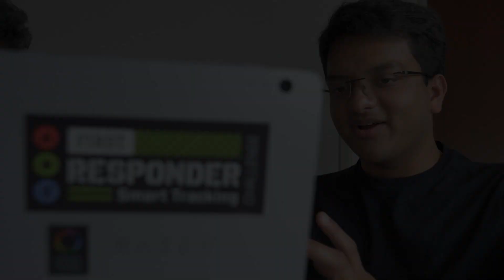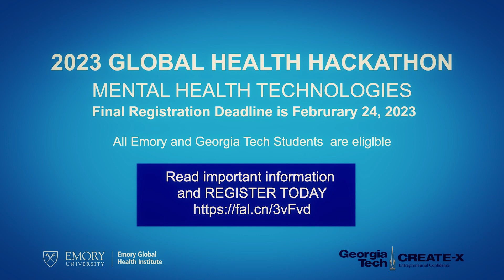2023 Global Health Hackathon Focuses on Mental Health Technologies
February 8, 2023: Registration is open for students to compete in the 2023 Emory Global Health Institute and Georgia Institute of Technology Hackathon. Undergraduate and graduate students from all majors and disciplines are eligible.